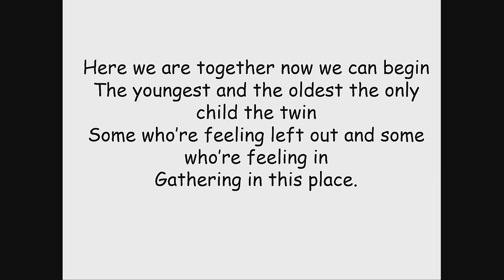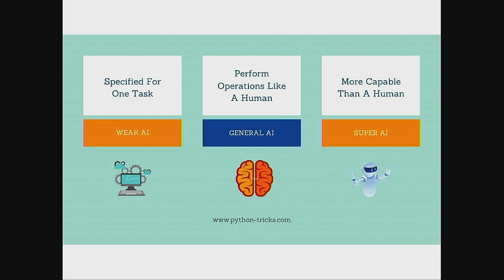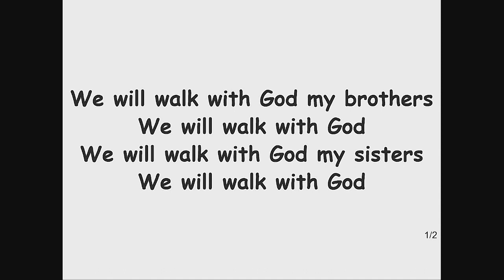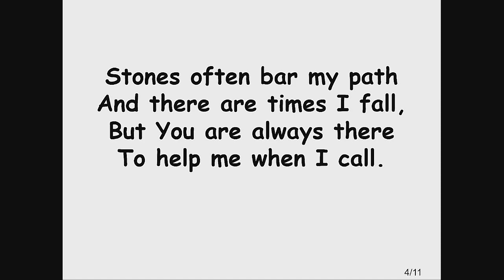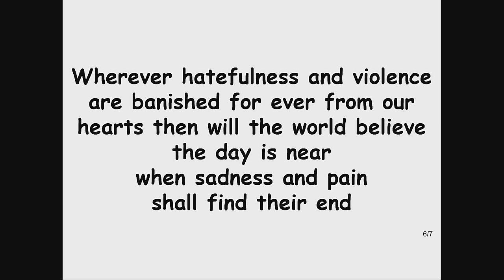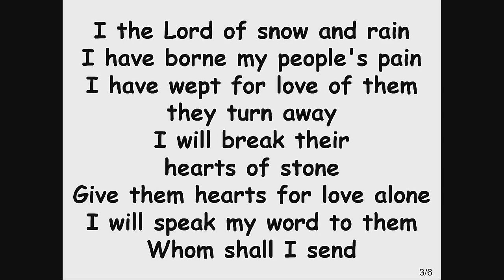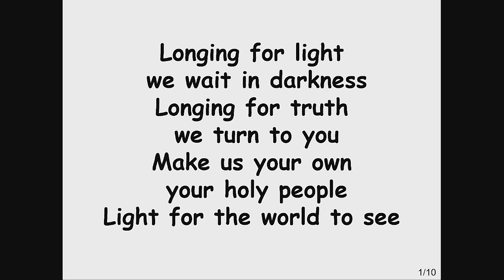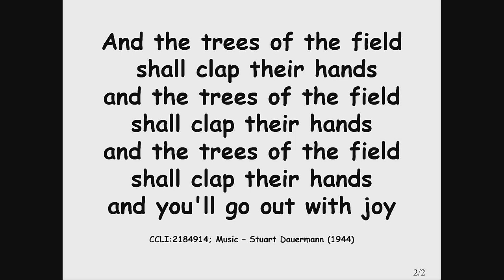Feb 18th Service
Guide Thinking Service